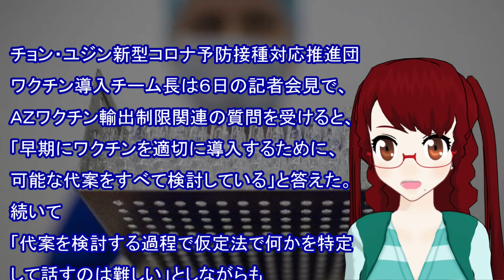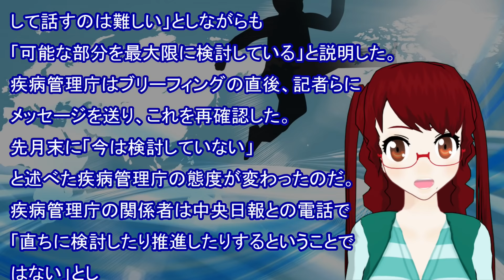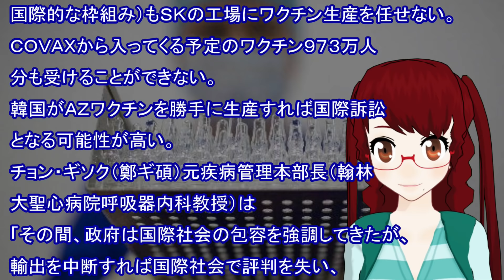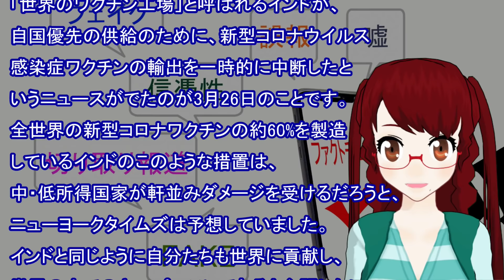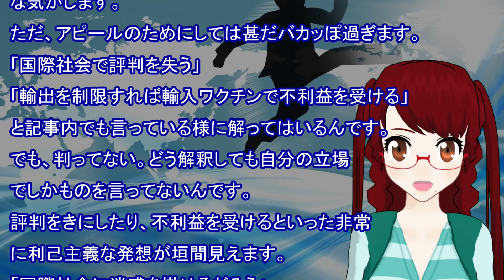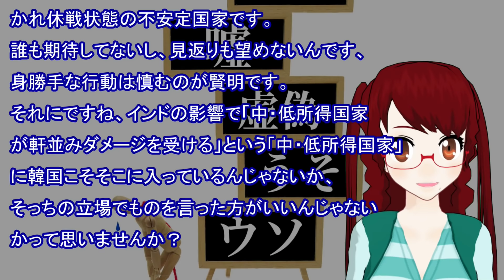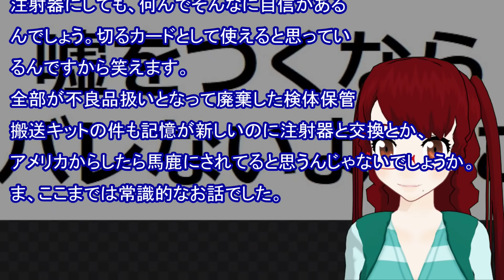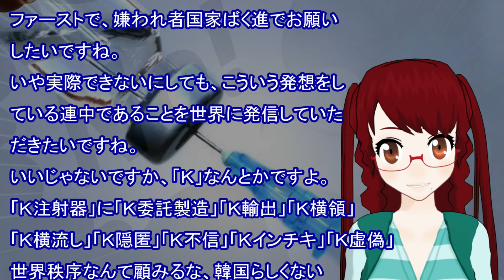【衝撃 報道されないあの話】韓国、インドと同じと勘違い その驚愕の発想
国会関連映像
【中学歴史教科書への「従軍慰安〇」記載問題〜河野談話への菅総理の認識を問う〜】2021年2月8日（月）衆議院予算委員会：日本維新の会　藤田文武

松沢成文が歴史教科書検定問題を質す！　「従軍慰安〇」の記述が16年ぶりに中学歴史教科書(山川出版)に復活！？　20210316文教科学委員会

慰安〇問題　朝日新聞の嘘を暴いた！山田宏の歴史的質疑（2014年2月20日　衆議院予算委員会）

【軍艦島は地獄島ではありません】 新聞に意見広告を掲載したい！！

「世界ニュース」と併せてできるだけ毎日更新で頑張ります！

【衝撃 報道されないあの話】韓国の教育はガッチリ浸透している。勉強熱心で優秀な人ほど漬かっている。そして、目覚めやすい！映画でも徹底！

【衝撃 報道されないあの話】「李承晩TV 反日種族主義を打破　講義 6  果たして奴隷労働だったのか」 三枚におろす

【衝撃 報道されないあの話】ソウル大学名誉教授の動画「イ・スンマン李承晩TV 反日種族主義を打破　講義 6  果たして奴隷労働だったのか マリナの日本語 読み上げ版

【衝撃 報道されないあの話】「李承晩TV 反日種族主義を打破 5  強制徴用の神話」 李宇衍研究員の講義を観た　三枚おろし